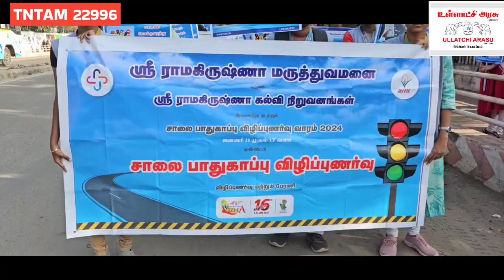இராமகிருஷ்ண மருத்துவமனை சார்பில் சாலை விழிப்புணர்வு பேரணி Road Sefty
இராமகிருஷ்ண மருத்துவமனை சார்பில் சாலை விழிப்புணர்வு பேரணி